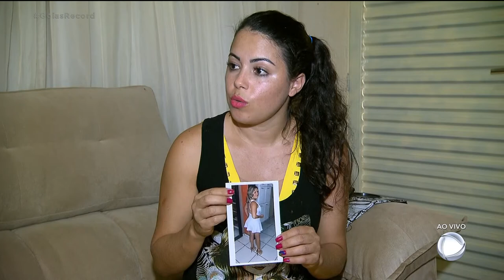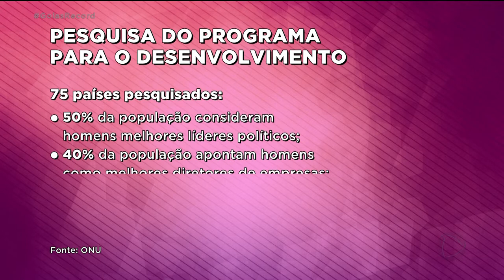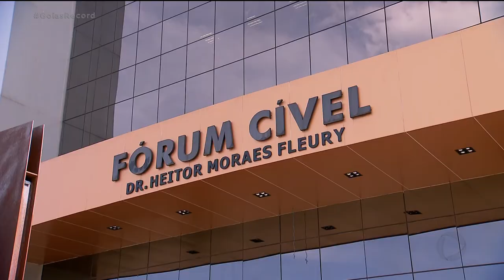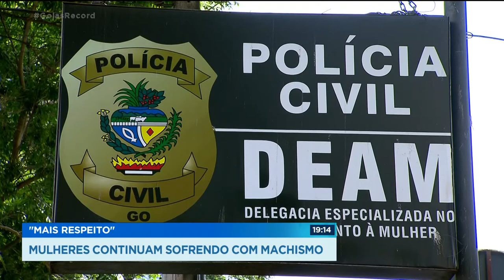"MAIS RESPEITO": MULHERES CONTINUAM SOFRENDO COM MACHISMO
Apesar de estarmos no século 21, uma pesquisa da onu mostra que quase 30 por cento das pessoas consideram justificável que um homem bata na mulher. A questão principal é combater o machismo.